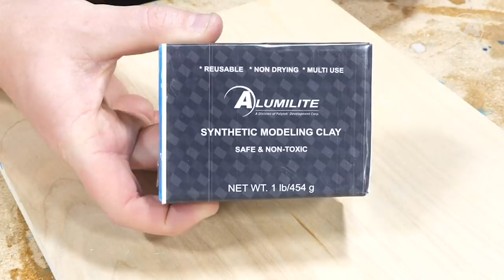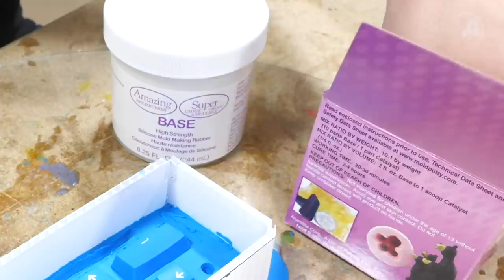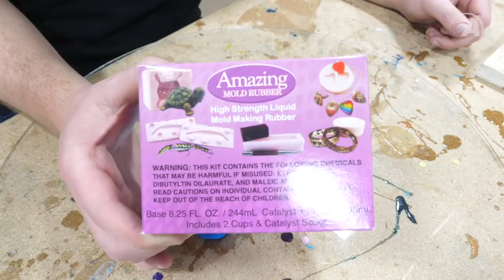Making Your Own Custom Keyboard Keys | Alumilite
Let your keyboard become your canvas - make your own keycaps! Using our mold making and casting supplies, you can have your very own customized technical keyboard. Add your favorite dyes and powders for a creative, colorful look.

-Products Used-

If you have any questions at all about our products, who we are, ideas on how to make things, or people we should do a project with please reach out to us.